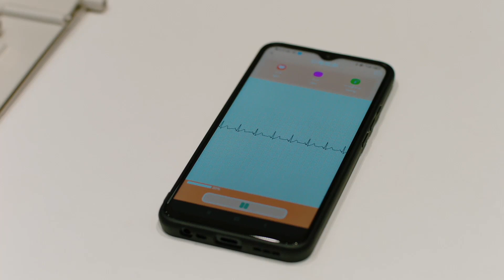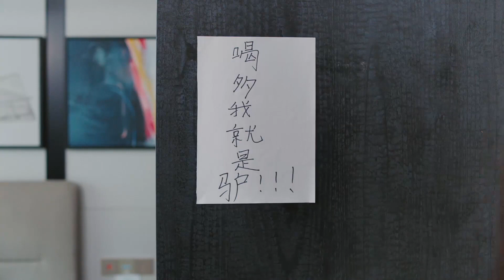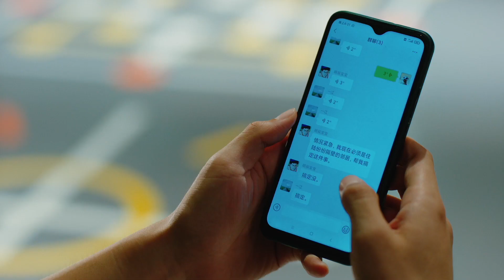💟灰姑娘醉酒變身纏人精，摟著霸總脖子瘋狂親#2023chinesedrama